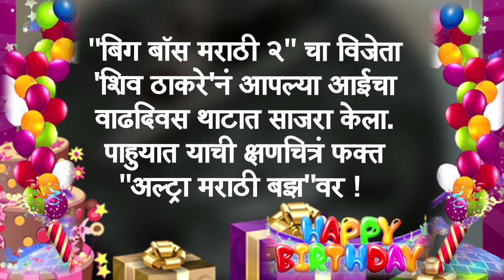'शिव ठाकरे'च्या आईचा वाढदिवस दणक्यात साजरा झाला | Bigg Boss Marathi Season 2 Winner | MTV Roadies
"बिग बॉस मराठी २" चा विजेता 'शिव ठाकरे'नं आपल्या आईचा वाढदिवस थाटात साजरा केला. पाहुयात याची क्षणचित्रं फक्त "अल्ट्रा मराठी बझ"वर ! Report By Sagar Maladkar Video Editor Ajay Shukla